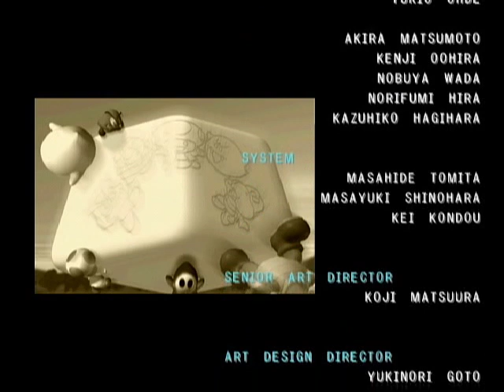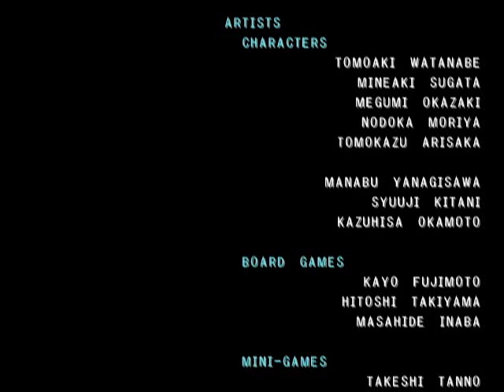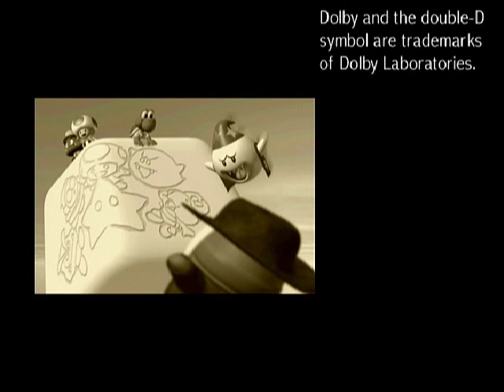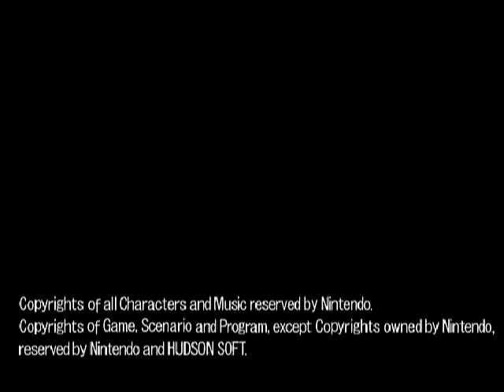Mario Party 4 - Story Mode - Final Battle & Ending (Part 26)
No need for explanations! It's the final battle and the ending! What more could you ask for?